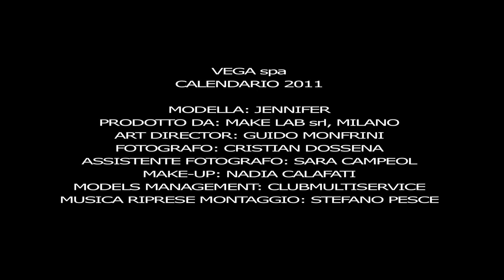Calendario Vega 2011 - Backstage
Backstage della realizzazione del Calendario Vega 2011.
Produzione Makelab srl Milano
Art Direction Guido Monfrini
Regia Stefano Pesce
Musica, riprese e montaggio Stefano Pesce
Fotografia Cristian Dossena
Make Up Nadia Calafati
Models Management ClubMultiservice
Modella Jennifer